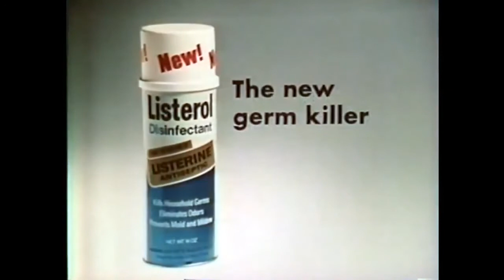Listerol Spray Commercial (1974)